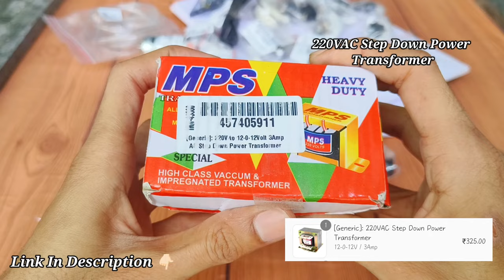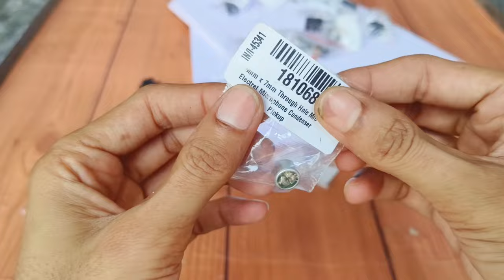Buy DIY Projects Making Material At Cheap Price Online || Makerbazar.com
Today In The Video  Buy DIY Projects Making Material At Cheap Price Online || Makerbazar.com

Components Links 👇

1. 10A Dual LED Voltmeter Ammeter Monitor

3. 300 Watt 10A Dc-Dc Buck Converter Module

4. DC 775 Motor Drill Chuck

7. Air Water Tube Pipe (4mm)

8. DC Micro Submersible Water Pump

9. 395 DC Motor Dual Shaft

11. Capacitor 35V 4700uF

14. DC Micro Limit Switch

16. Banana clips Male+Female

17. Big Buzzer

26. PVC Foam Sheet

electronic components buy in online
electronic components online kaha se kharide
electronic components unboxing
diy projects kit unboxing
775 dc motor unboxing
drone parts
maker bazar
cheap price me electronic components kahan milega
drone kit
Lithium battery
diy projects kit
Robu.in
aluminium pulley
remote control car
Digital watt meter
power bank module QC3.0
TPA 3116 D2 amplifier
Bluetooth speaker
Multimeter